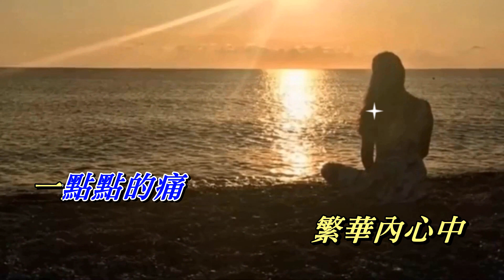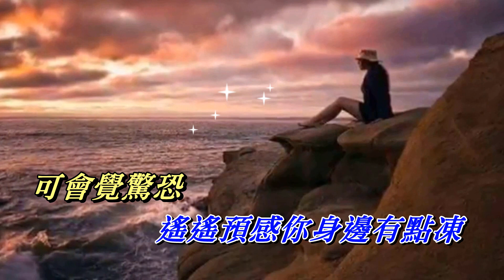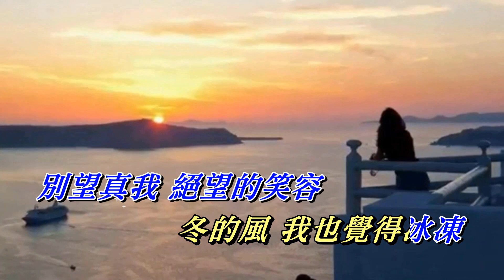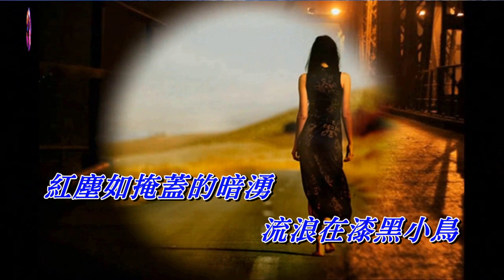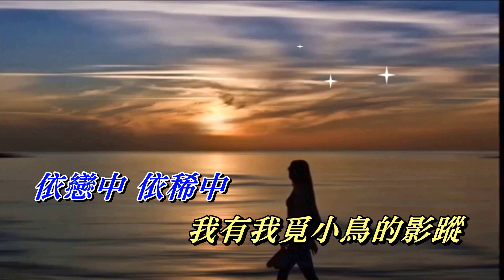絕望的笑容 劉德華〈歌手演唱 HD版〉